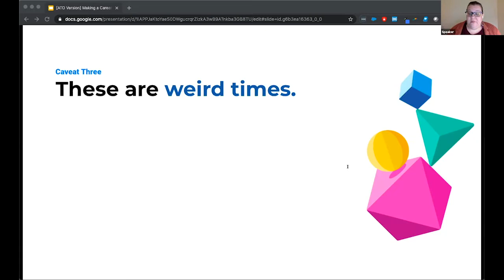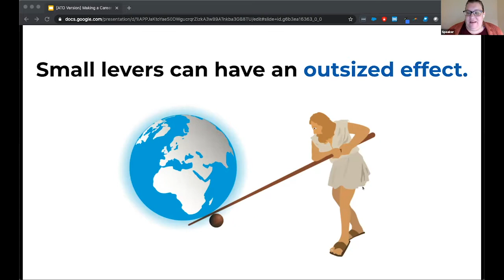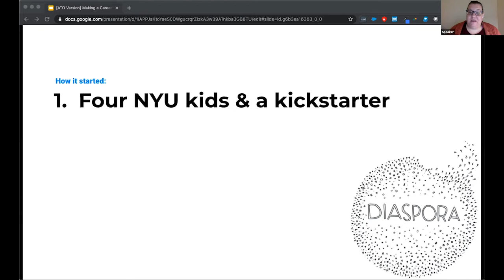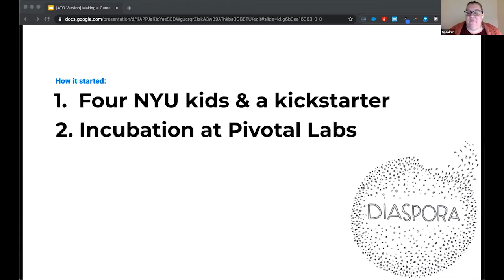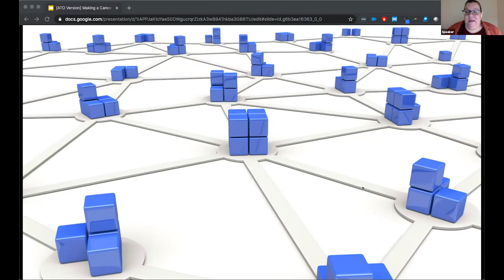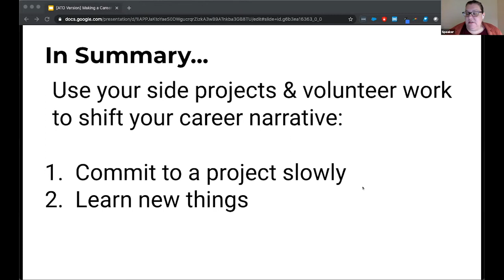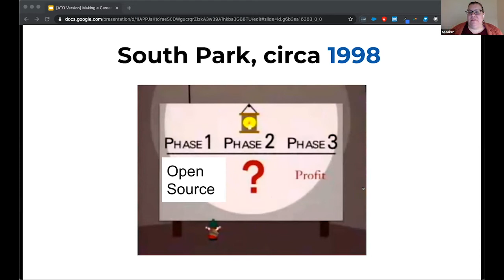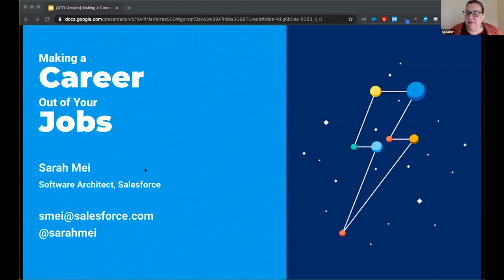Making a Career out of Your Jobs - Sarah Mei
Presented by: Sarah Mei, Salesforce
Presented at All Things Open 2020 - Sponsor Spotlight Track (Day 2)

Abstract: An impactful career, one where we lead, motivate, and push the state of the art forward is more than just a series of jobs. It is a narrative that includes our jobs, of course, and many other things as well such as outside projects, schooling, and volunteer work. And it's those things, not the jobs, so much, that often give us the greatest power to shift our career narrative in the direction we want.